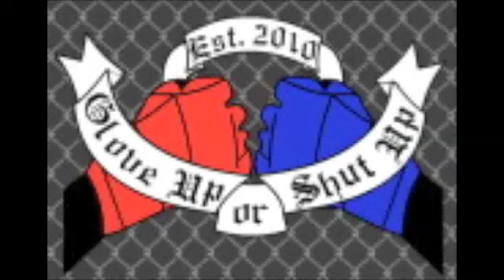Vitor Belfort vs. Luke Rockhold Preview w/ Todd Martin (UFC on FX 8)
or Shut Up is joined by Todd Martin (@ToddMartinMMA) to preview the top fights for UFC on FX 8 this Saturday: Vitor Belfort vs. Luke Rockhold, Jacare Souza vs. Chris Camozzi, Rafael Dos Anjos vs. Evan Dunham, and Rafael Natal vs. Joao Zeferino! Follow Todd @ToddMartinMMA, Peter @HardcoreCDN and Stevie @angrymarks on Twitter.